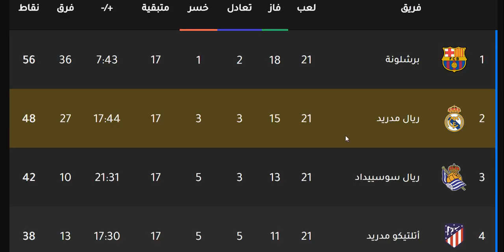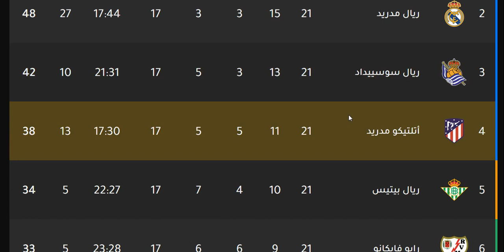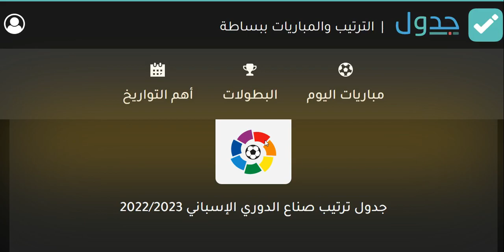ترتيب الدوري الاسباني وترتيب الهدافين ونتائج مباريات اليوم الجمعة 17-2-2023 من الجولة 22